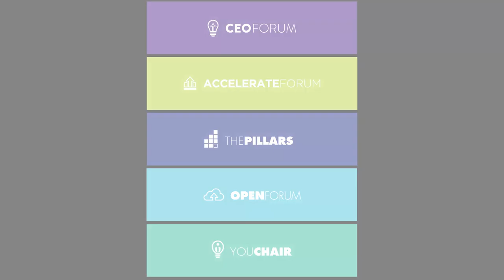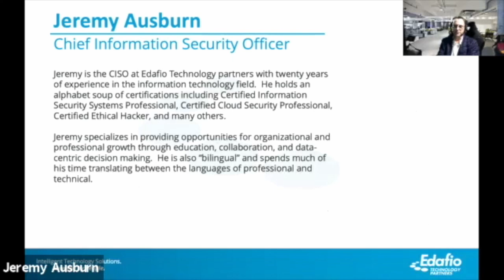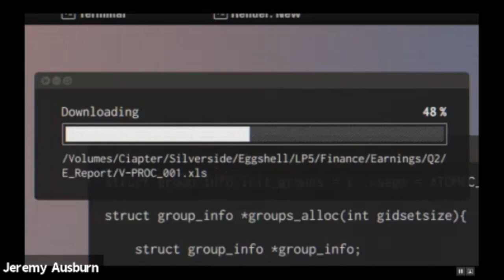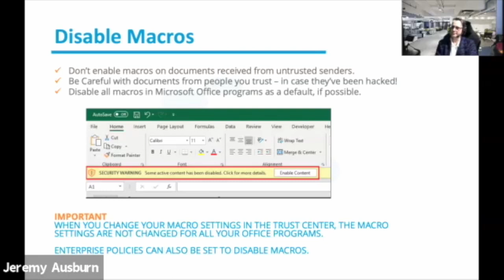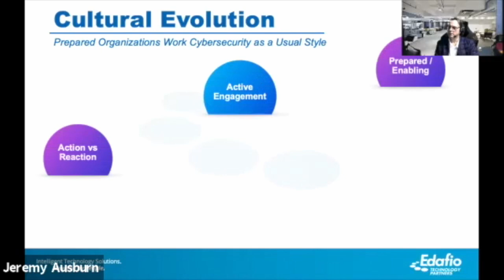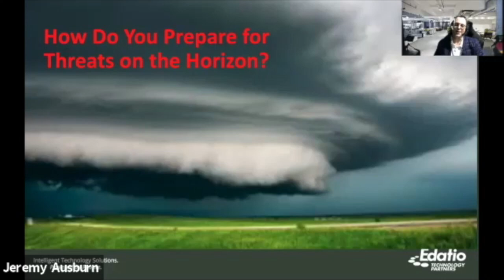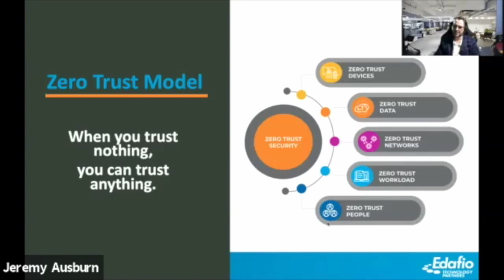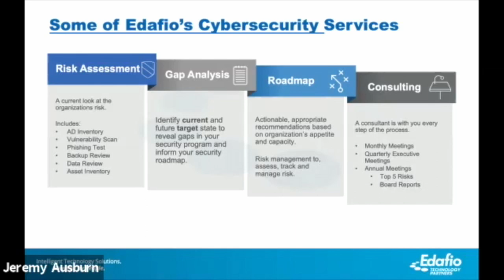Technology Pillar - 1 of 3 Sessions by Edafio Technology Partners for Members of Elevate Forums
The Pillar Series is an exercise to drill down around nine important topics for which we believe a CEO is wise to gain a solid understanding.  We refer to them as Pillars.  If we develop a solid understanding of each of the Nine Pillars and are able to apply best practices associated with each of them, the CEO reduces the risk of the organization being blindsided.    The first pillar we will cover is the Technology Pillar.  What should a CEO know about technology?  We turned to our presenting partner on this topic, the leading provider of IT managed services in Arkansas, Edafio Technology Partners.  Edafio will present a series of three on technology.  This Pillar Conversation is a set of three presentations and the first one covers Cybersecurity.

Elevate Performance, founded in 2006, serves leaders of small to midsize organizations through peer to peer forums, individual coaching and Leading Conversations around topics important to these leaders and those emerging behind them.   Our forums are based in Fayetteville, Johnson, Rogers, and Little Rock. Elevate Performance ended 2018 with 60 members in six forums for CEO's, middle managers, and emerging leaders. In addition to delivering leadership development content, the forums offer members the opportunity to share best practices and process issues and opportunities in deep-trust, confidential environments.
bout Elevate Performance

Elevate serves CEO's, leaders, emerging leaders and chairs of other forums via peer advisory groups, consulting, specialized programs (like the Open Forum and Elevate Culture) and one-on-one coaching.

Four CEO Forums operated by Elevate.

Thanks to Innovate Arkansas's leadership, this model has been extended to promising and scaling tech ventures through a partnership with Elevate.  Today, two CEO Tech Forums operate serving central Arkansas and NW Ar, chaired by IA's Mike Smith with ongoing support, guidance, collaboration, insights and coaching from Elevate.

Once a year, an Accelerate Forum is launched for a 12-month program to help develop the emerging leaders of today.

Elevate Consulting provides plans, support and tailored programs for any areas an organization wants to elevate. We develop a program for your firm where the engagement level of every co-worker can go up, communication from the CEO is enhanced and culture is championed.

The Monthly Open Forum bringing you information on topics most important to you and is open to any leader in our marketplace at no cost to you.

Technology is one of Nine Pillars Elevate believes a leader is well served to develop a macro understanding of as well as to obtain specific guidance for each pillar so that, in combination, the Leader can make optimal decisions and optimally lead the organization.

We Help Leaders Elevate Performance